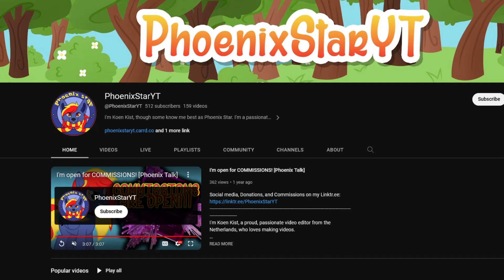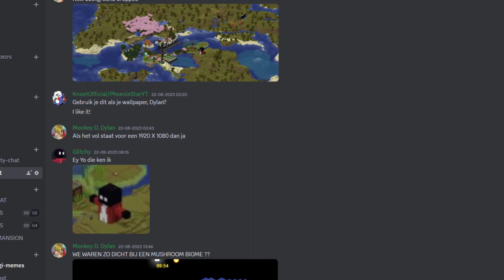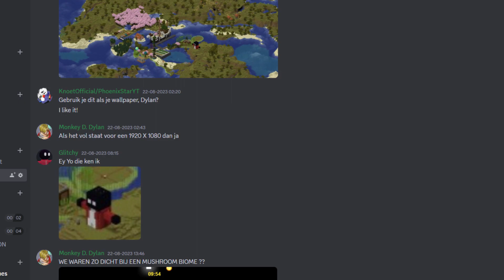Wat bouwen kijkers op mijn Minercaft Server?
De TheMattLuigi Community heeft tegenwoordig een Minecraft Server! De laatste weken hebben mijn kijkers veel creatieve builds gemaakt! Vandaag presenteer ik met gepaste trots een Minecraft Server Tour!

TheMattLuigi.